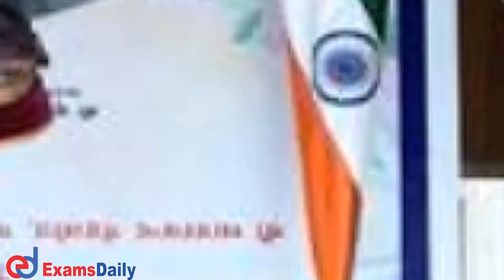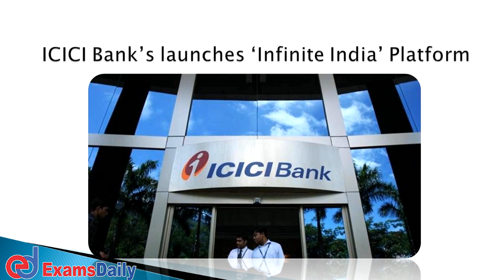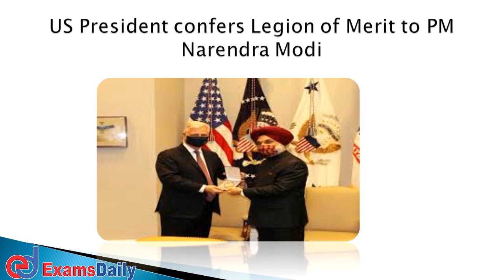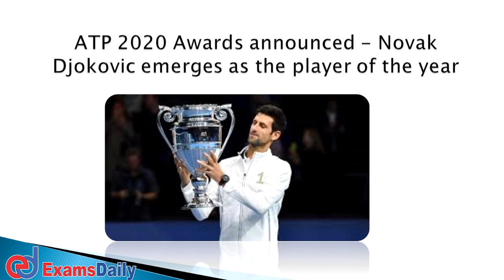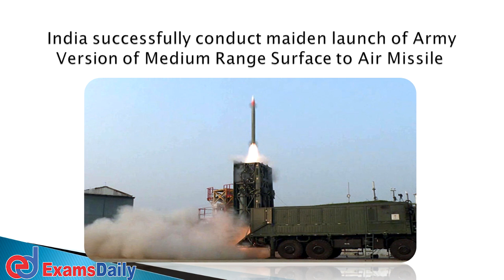25th December Current Affairs| Today Current Affairs| latest News For Competitive exams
This Video we had explained today current affairs 25th december Current affairs it is useful for your Competitive exams like Bank exams, SSC, RRB,Tnpsc and all government exams.

25 december current affairs,
25th dec current affairs,
25th december current affairs,
25th december current affairs 2020,
25th dec current affairs